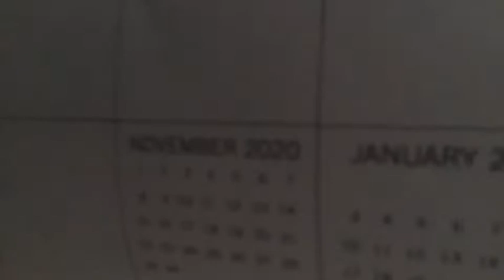Last day of 2020 also last video for 2020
I hope 2021 is a good year